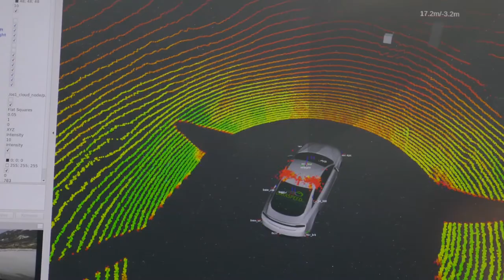VIRTUAL VEHICLE ALP-Lab Automated Drive Sensor Tests at Lungauring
Together with ALP-Lab, the "Austrian Light Vehicle Proving Region for Automated Driving", VIRTUAL VEHICLE heads for the "Lungauring" proving ground in Salzburg in order to test the cameras, radar and lidar sensors of its Automated Drive Demonstrator in ice and snow.

Will the sensors perform under harsh conditions and a tough environment? See for yourself... and learn more about: